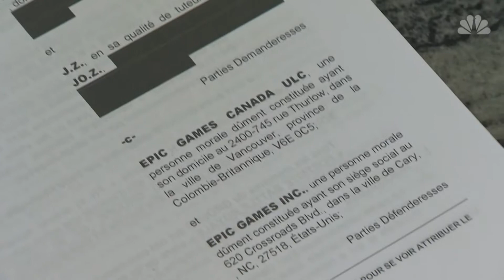"Fortnite" Lawsuit Puts Spotlight On Gaming Addiction